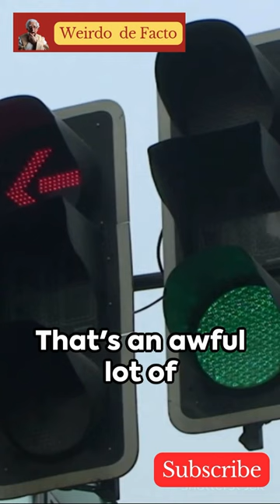Weirdo de facto 3